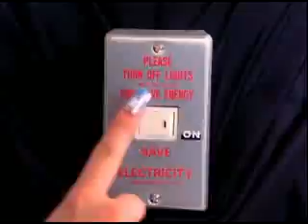W (double you) - Robo Kiss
Lyricist & Composer: Tsunku